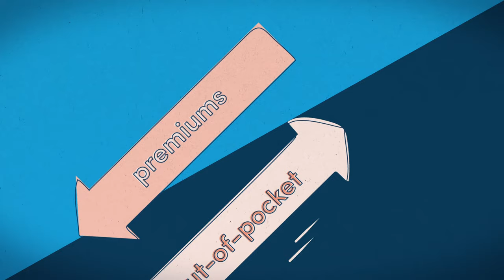Medigap vs. Medicare Advantage | Highmark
Original Medicare can give you basic health coverage, once you turn 65.  But it doesn’t cover everything. Medicare Advantage and Medigap plans can help make sure you have all the coverage you need.